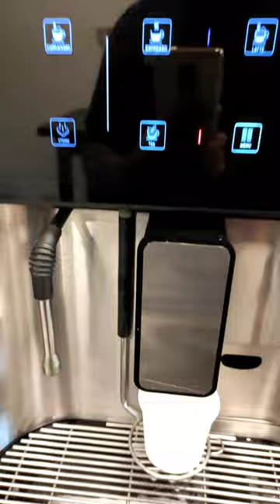I tried a coffee from Coffee day machine